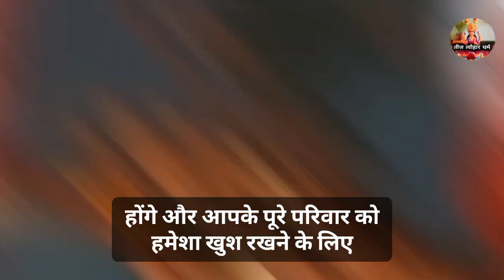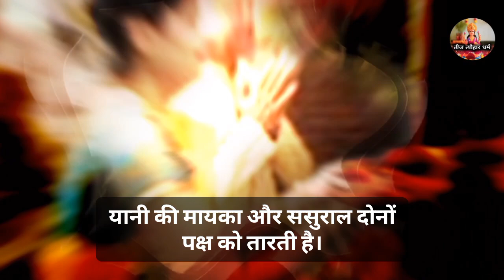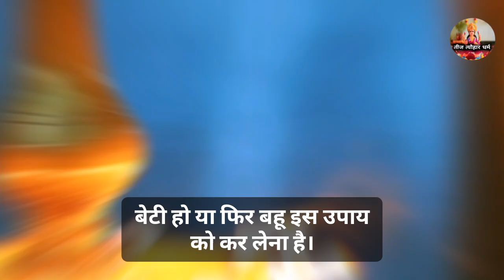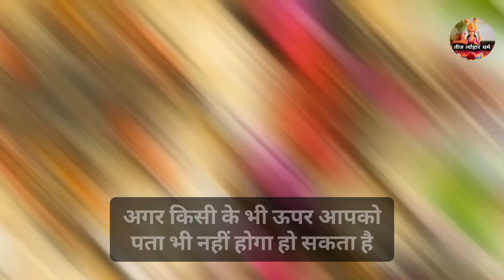pitra paksh पितृ पक्ष के किसी भी दिन ये काम करना पैसे से लबालब हो जाओगे/Bageshwar Dham Sarkar